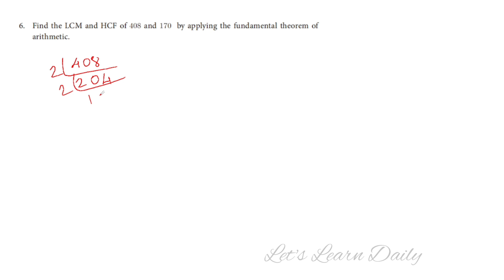TN 10th Maths | Chapter 2 (Numbers and Sequence ) | Exercise2.2 - 6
TN 10th Maths 🔢 | Chapter 2 (  (Numbers and Sequence ) |Exercise2.2- 6 ) solved in Tamil and English for the better understanding of the students !!!

Welcome to Let's Learn Daily! This channel is your go-to destination for a diverse range of content that combines Art and craft, Bharatanatyam dance, and school Science teaching videos. Join us as we explore the world of creativity, culture, and education in an engaging and accessible way. Whether you're looking for art and craft tutorials to unleash your creativity, graceful Bharatanatyam performances to immerse yourself in Indian classical dance, or insightful science lessons to enhance your knowledge, Let's Learn Daily has something for everyone.